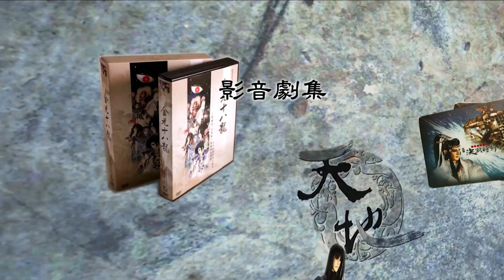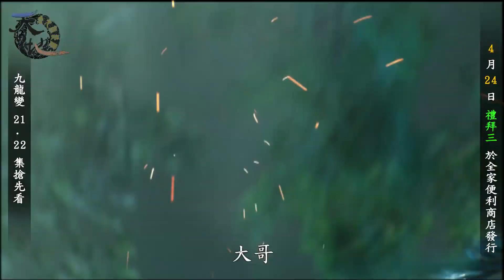"九龍變21~22集"於4/24(三)全家全面開戰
天地風雲錄之九龍變"21~22集"
將於2013年04月24號 (三)
下午五點整 於全台兩千八百多家
(全家)便利商店 盛大上市